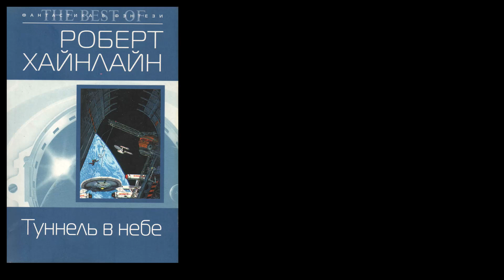ТОП 5 КНИГ О ВЫЖИВАНИИ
Расскажу о книгах, в которых главный герой выживает в страшных обстоятельствах, будь то дикая природа, космос или подземелье.